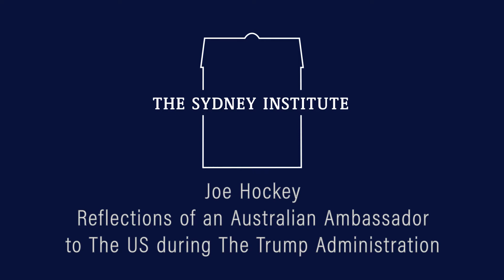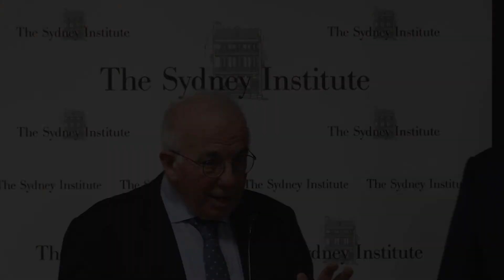Joe Hockey - Reflections of an Australian Ambassador to The US during The Trump Administration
Joe Hockey joins Gerard Henderson & The Sydney Institute members to discuss his new book Diplomatic.

Recorded 13/04/22 at King & Wood Mallesons.

0:00 Intro
1:45 Joe Hockey
28:20 Q&A